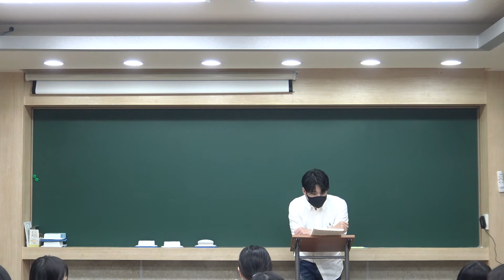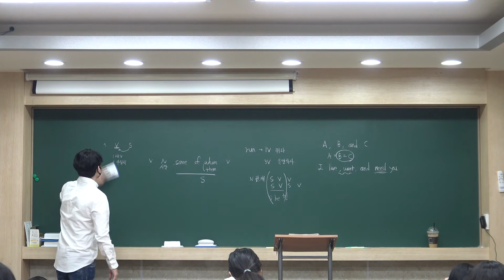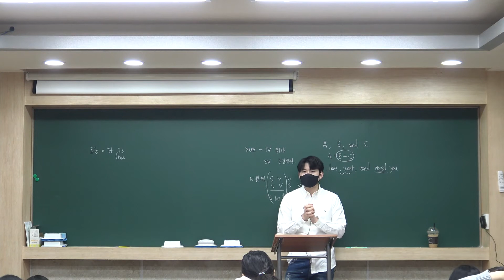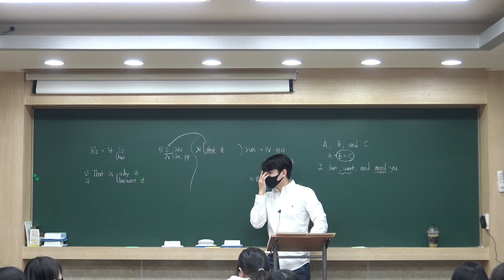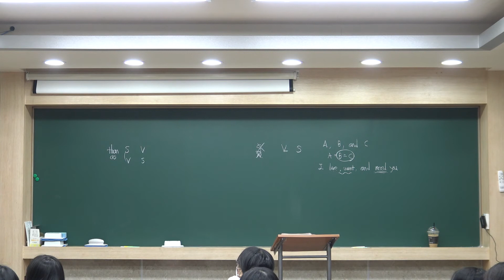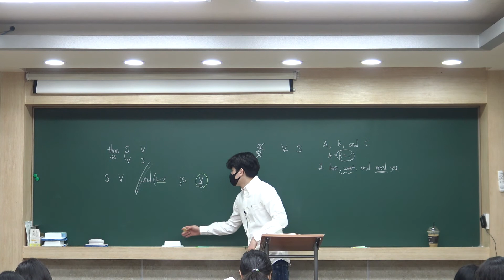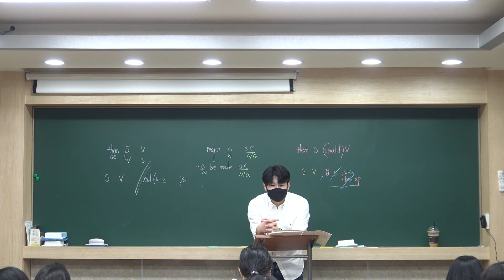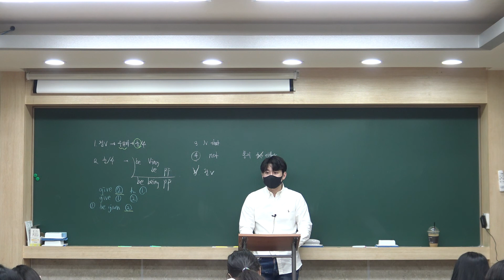12회차 1강